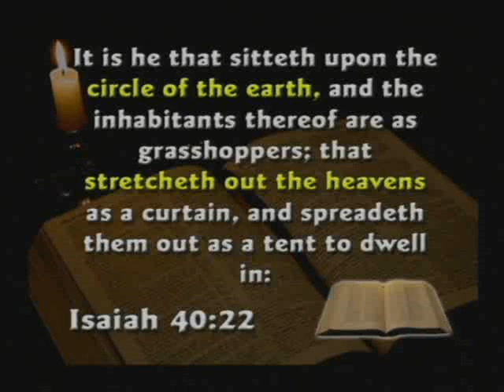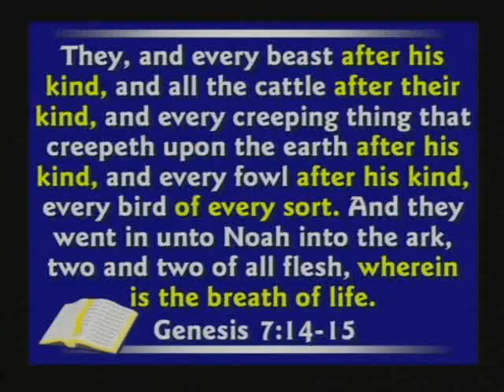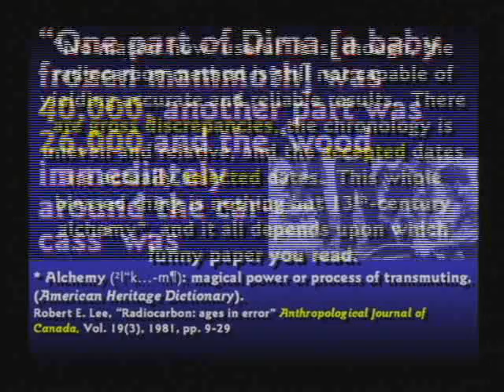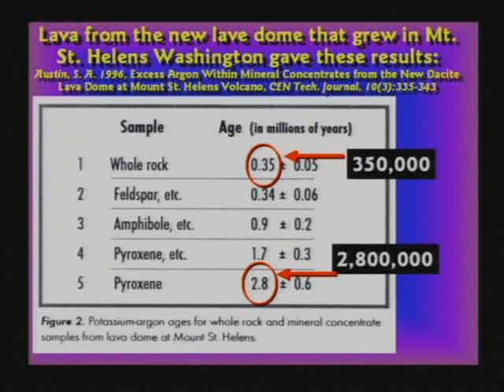Dr. Kent Hovind vs. Jayman Dick 9-15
Debate  young earth(Kent Hovind) vs old earth( Jayman Dick) title,The Great Compromise.